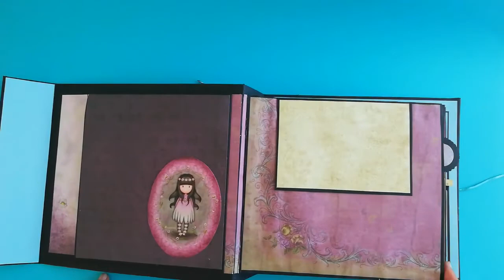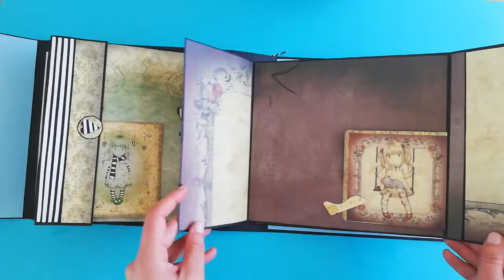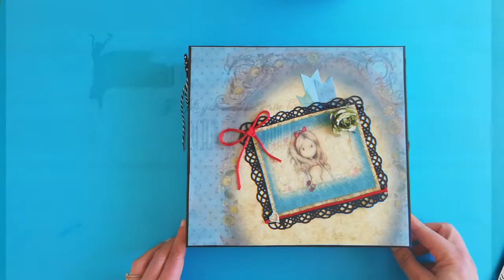ALBUM DE FOTOS SCRAP. GORJUSS